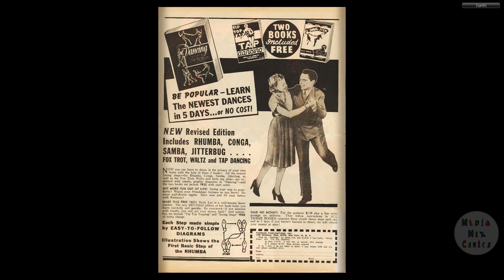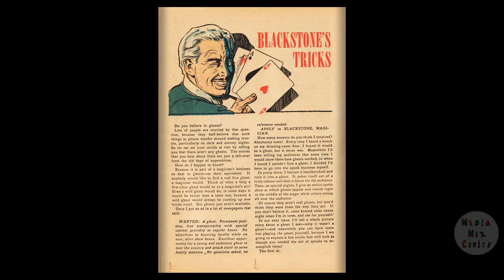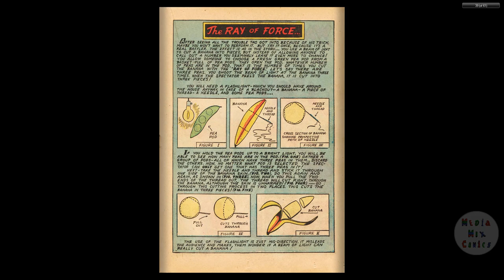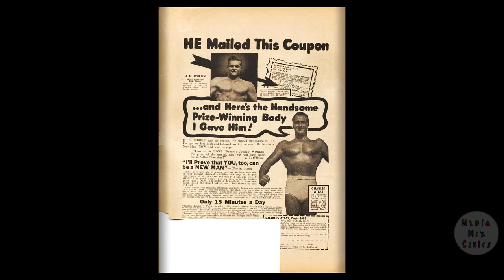Super Magician V02 #10